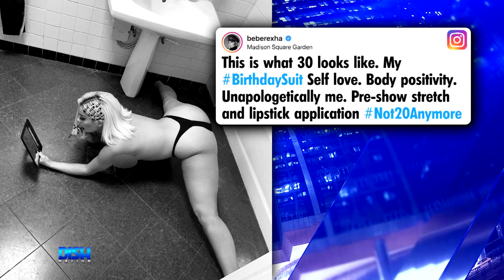'THIRST TRAPPING WITH THE STARS' WITH GABRIELLE UNION, ROTIMI & BEBE REXHA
This week's 'Thirst Trapping With The Stars' is LIT with Gabrielle Union, Rotimi and Bebe Rexha!

Comment if these are thirst traps, or if they're NOT!